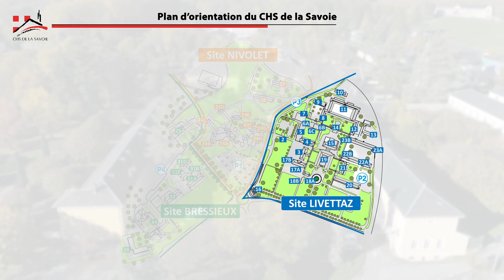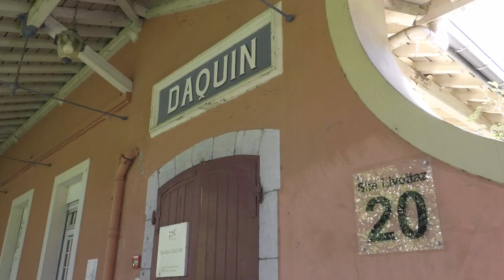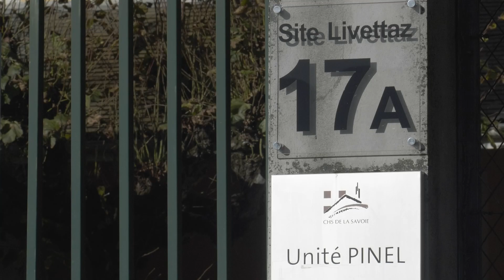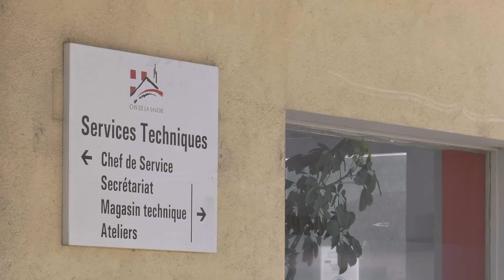EPFL73 acquisition du CHS Bassens